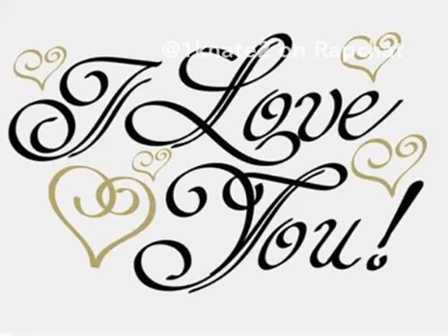1k Nate- Jaylynn and Carmen my baby forever